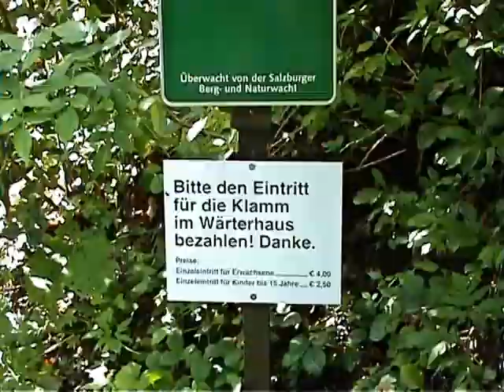Bergwanderung vom Königs - zum Chiemsee Teil 1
Im August 2014 unternahmen wir eine Bergwanderung vom Königsee zum Chiemsee mit Hotelübernachtung und Kofferservice. Vom Königsee geht es über die Ramsau und den Hirchbichlkopf nach Weißbach in Österreich zur 2. Hotelübernachtung. Am anderen Tag wandern wir an der Saalach entlang nach Lofer zur 3. Hotelübernachtung. Und weiter im Teil 2. des Reisefilms.
Der Film ist in SD Qualität. und etwas verwackelt, ein Anfängerfilm eben.-  Gruß: Kurt.